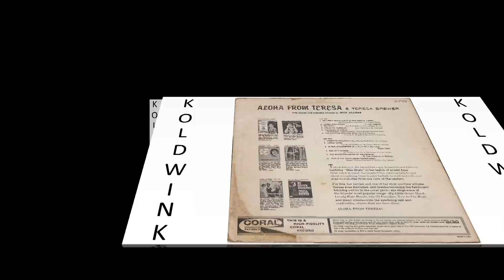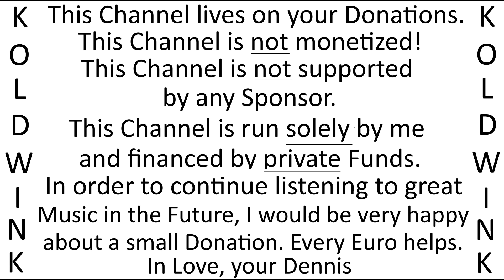PRINCESS POO-POO-LY (HAS PLENTY PA-PA-YA) - TERESA BREWER, CHORUS AND ORCHESTRA DICK JACOBS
Album:
Aloha from Teresa (1961) (Coral Records)

Rosemary Squires - Second Spin:

The Magic Of Rosemary Squires:

The Mike Sammes Singers, Johnny Gregory & his Orchestra - Channel West:

Johnny Gregory & his Orchestra - Don't blame me:

The Wonderful World of the 50's - 100 Hit Songs:

Deke Dickerson - Number One Hit Record! & More Million Sellers:

Bank Details:
Account Holder: Roland Liborius
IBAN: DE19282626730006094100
BIC: GENODEF1VAR
Bank: Raiffeisen-Volksbank Varel-Nordenham eG
Purpose: Financial Benefits

Bankverbindung:
Kontoinhaber: Roland Liborius
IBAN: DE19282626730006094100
BIC: GENODEF1VAR
Bankinstitut: Raiffeisen-Volksbank Varel-Nordenham eG
Verwendungszweck: Finanzielle Zuwendung